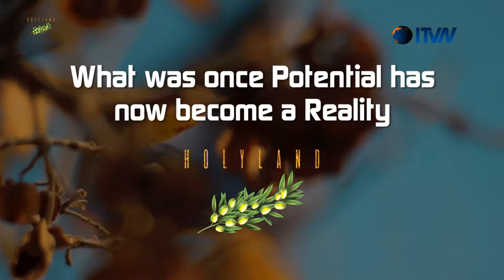Prayer & Fasting Camp 2019 - Holyland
Join us for this year's Prayer & Fasting camp at Holyland.